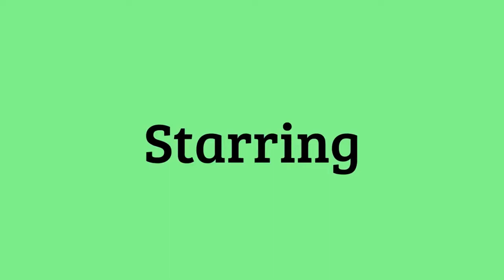Toniverse Music (Compilation)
A collection of songs and music-related videos originally uploaded to the Toniversal Productions channel.

0:00 Dave the Dead Fly FULL THEME SONG (October 30, 2016)
0:09 SUNDAY FUNNIES Theme Song (January 1, 2017)
2:03 Beach Disco (Song) (January 2, 2017)
5:06 BTS with Antonio (Song) (January 3, 2017)
7:58 LOGIC with TALON Theme Song (January 4, 2017)
9:59 LIFE HACKS (with Ellis) Theme Song (January 5, 2017)
12:43 Funny Montage (Song) (January 6, 2017)
15:12 Dad Jokes (Song) (January 7, 2017)
17:01 YouTube Magic Commercial Theme Music (January 9, 2017)
18:55 Flying with YouTube Magic (Song) (January 13, 2017)
20:40 How to be a Man-dude Theme Song (January 16, 2017)
22:16 Ellis Teleports (Song) (January 20, 2017)
24:38 Banana Gun Robber (Song) (January 23, 2017)
26:11 Shooting the Duck (Song) (January 27, 2017)
29:11 iPhone 7 Parody (Song) (January 30, 2017)
29:40 Escape the Wild (with Ellis) Theme Song (February 3, 2017)
31:51 Dave the Dead Fly Theme Song (Instrumental) (February 6, 2017)
33:17 YouTube Magic: [Blank] Mode Activate (Song) (February 10, 2017)
35:26 Theories with Donavan Theme Song (February 13, 2017)
37:38 StopTheDabs (Song) (February 20, 2017)
38:46 Pewseptiplier crawls (Song) (February 24, 2017)
39:53 When Gregory hits the dab (Song) (February 27, 2017)
42:02 No animals were harmed (Song) (March 3, 2017)
46:23 That's not creepy music (Song) (March 6, 2017)
51:23 How To Dab (Song) (March 10, 2017)
55:18 Slow-mo Splash (Song) (March 13, 2017)
57:27 Sunday Spookies (Song) (March 20, 2017)
1:00:42 Christmas Funnies (Song) (March 24, 2017)
1:05:00 Introducing the Prank Callers (Song) (September 22, 2017)
1:07:49 The Eve Of Christmas (Song) (December 24, 2017)
1:08:03 The Eve Of New Year's (Song) (December 31, 2017)
1:08:14 Brennen cleans the grill (Song) (June 29, 2018)
1:08:49 The Copyright Song (August 1, 2018)
1:09:06 Little Pump - "Goody Gang" (Official Audio) (December 21, 2018)
1:11:15 SNOW (Official Audio) (March 1, 2019)
1:12:46 Munch (Song) (May 1, 2020)
1:13:00 Jacob Sartorius - Sweatshirt PARODY (Audio) (March 12, 2021)
1:15:49 Travel Vlog Montage (Song) (April 4, 2022)
1:17:27 The Mac and Cheese Song (full) (July 13, 2022)
1:17:44 SNOW 2 (Official Audio) (July 22, 2022)
1:20:40 Theme of the Secret Service Agents (September 21, 2022)
1:23:58 The Ending of No Mustache (Song) (December 14, 2022)